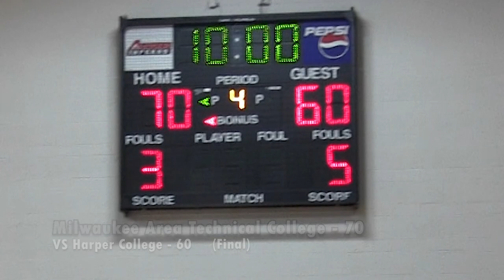Women's Basketball VS Harper College: Game Highlights (01/20/22)